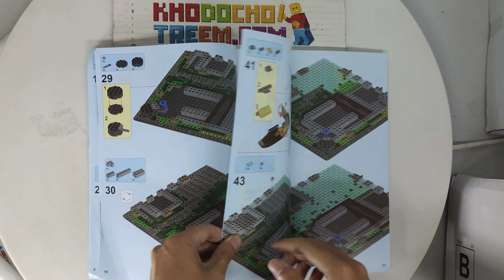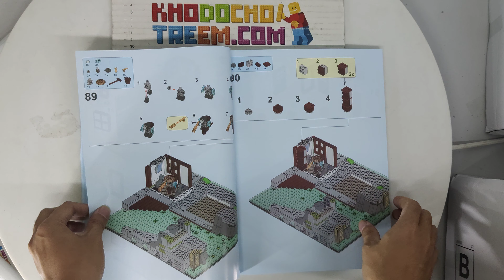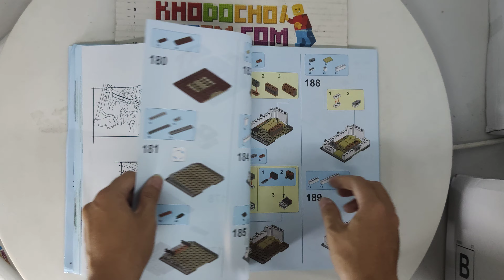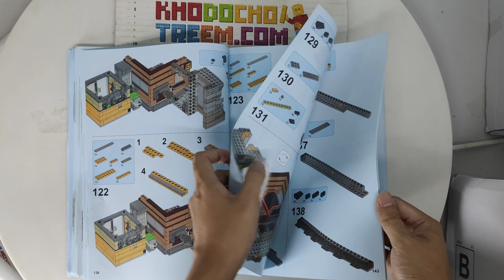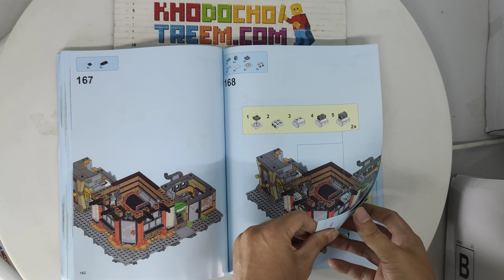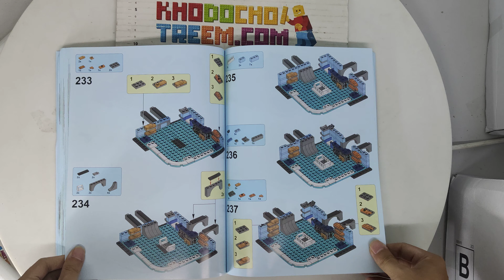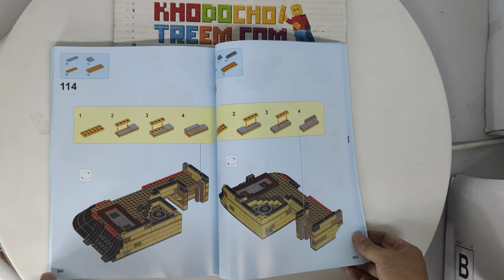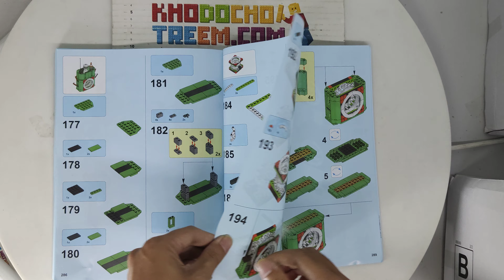Hướng dẫn lắp ráp Queen 89049 Lego Ninjago Movie 70620 NINJAGO City giá sốc rẻ nhất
Bán Lego Ninjago Movie 70620 Lepin 06066 Bela 10727 Lele 31086 Sheng Yuan 981 SY981 Queen 89049 NINJAGO City Xếp hình Thành Phố Của Ninja 4953 khối giá sốc rẻ nhất, chất lượng tốt, bằng nhựa an toàn ABS, tương thích hoàn toàn Lego chính hãng xịn

Kho đồ chơi trẻ em bán các mẫu xếp hình lắp ráp kiểu Lego Ninjago Movie mới nhất giá sốc rẻ nhất

Kho đồ chơi trẻ em bán các mẫu xếp hình lắp ráp tương thích Lego chính hãng của Lepin Bela Lele Sheng Yuan Queen Việt Nam mới nhất giá sốc rẻ nhất